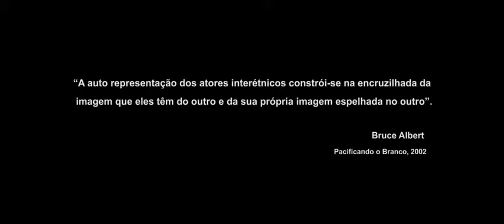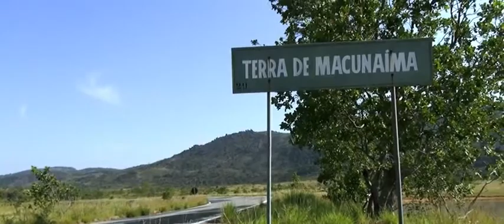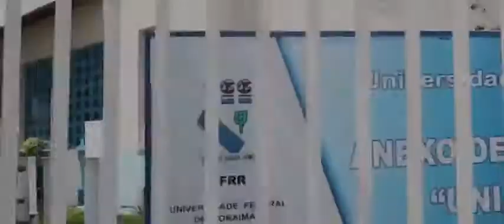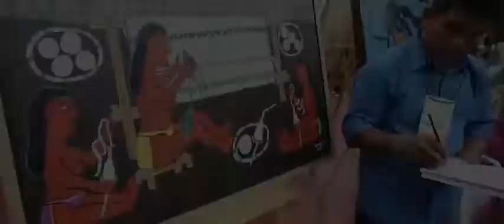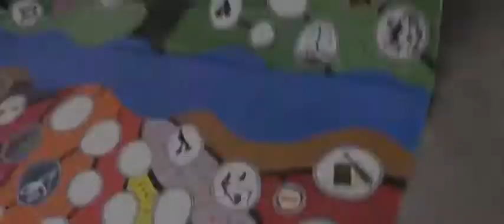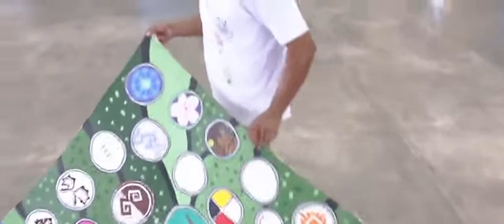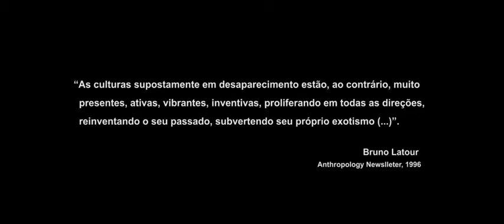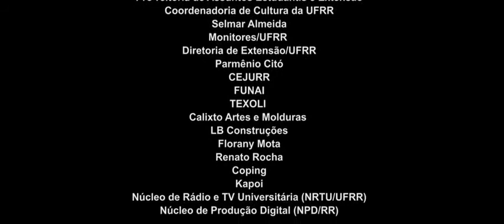Documentário O Índio e o Karaiwa - Arte e Contato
O filme propõe a discussão sobre as expressões da arte contemporânea em que os indígenas do extremo norte do Brasil são os protagonistas, como Jaider Esbell, Carmézia Emiliano, Bartô.
O documentário traz entrevistas com artistas indígenas e imagens do II Encontro de Todos os Povos, ocorrido em 2014, no Espaço de Cultura e Arte União Operária, em Boa Vista (RR).